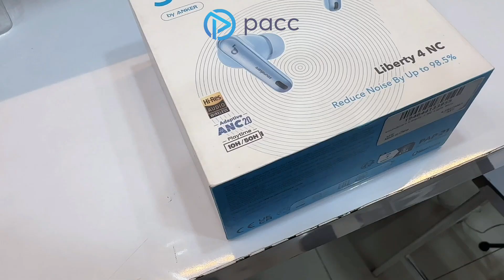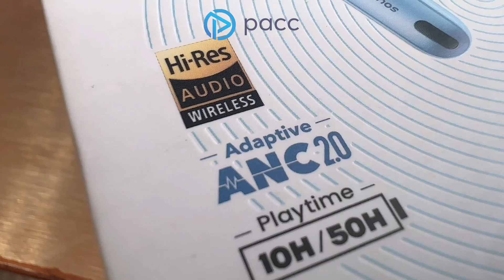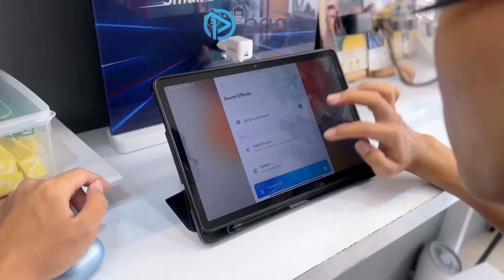TWS FLAGSHIP PALING REKOMENDASI ‼️ | Review Soundcore Liberty 4 NC